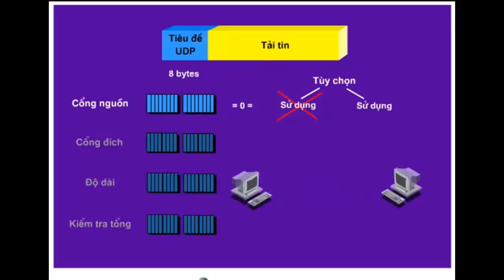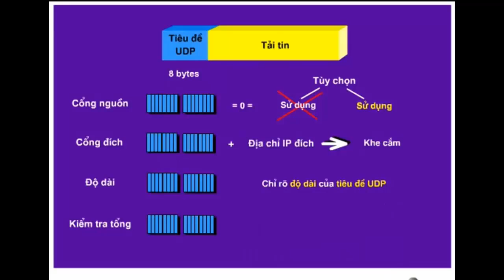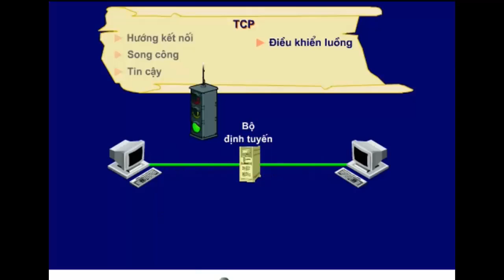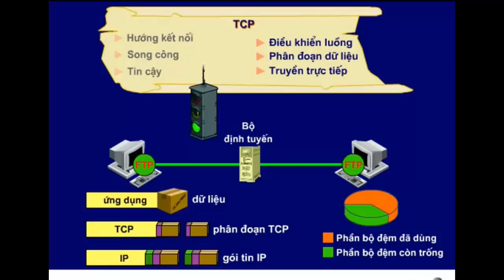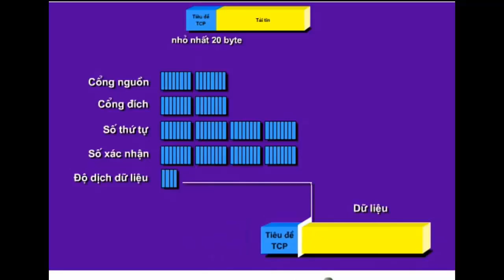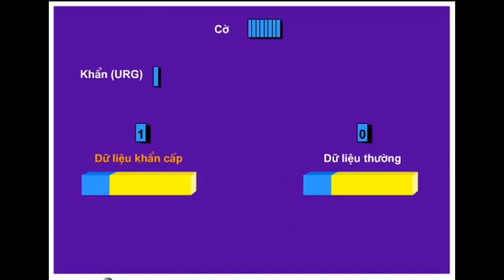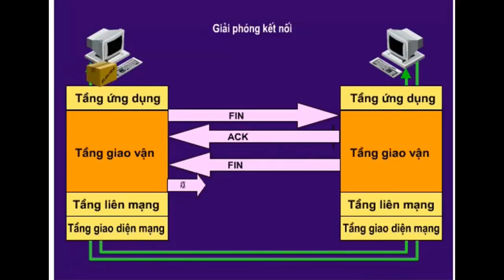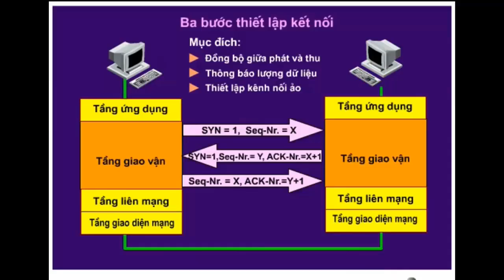Nhập Môn Mạng Máy Tính - Phần 9